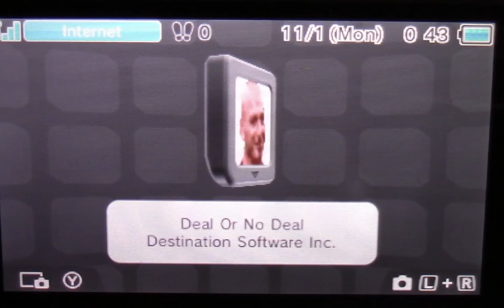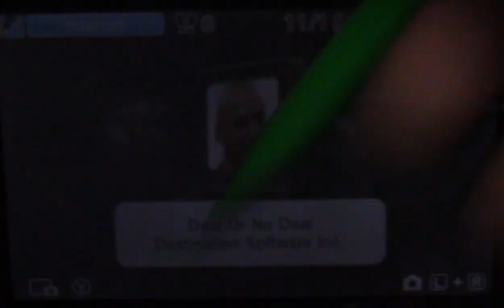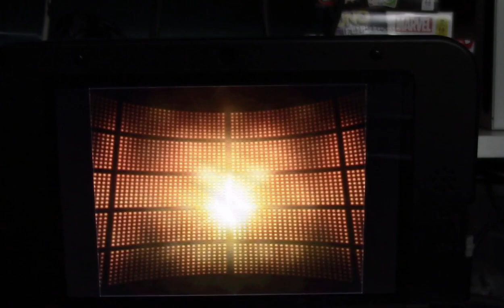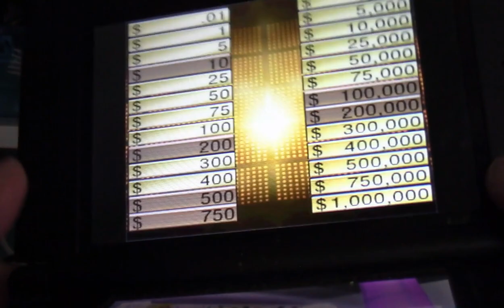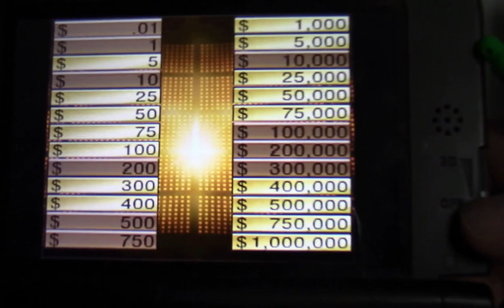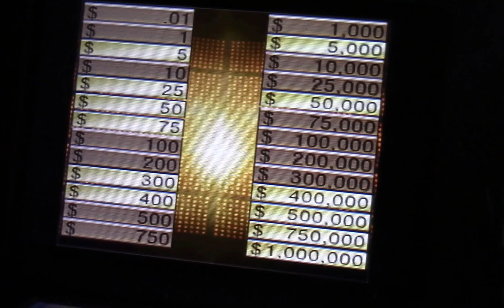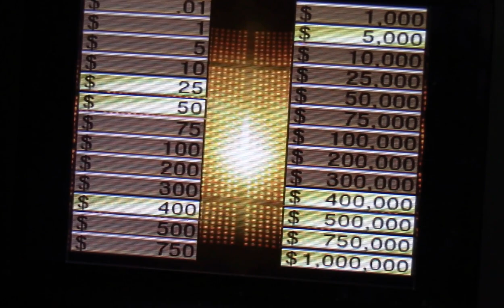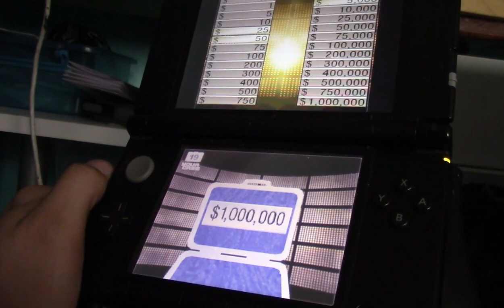Stephen Plays: Deal Or No Deal (DS) | GiantGrotle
I play Deal Or No Deal for the Nintendo DS for you all!